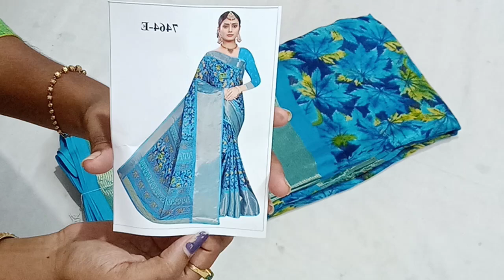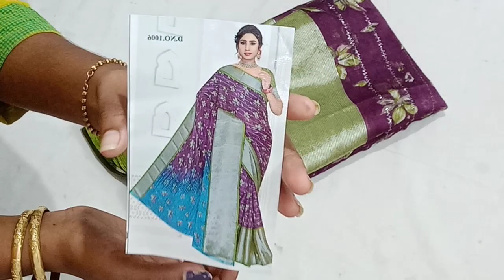❣️ Aadi Offer Brasso saree collections ❣️ Free shipping 💥 21.7.23.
gold viscose brasso price 480

siver glitter brasso price 499

online payment
no cod.